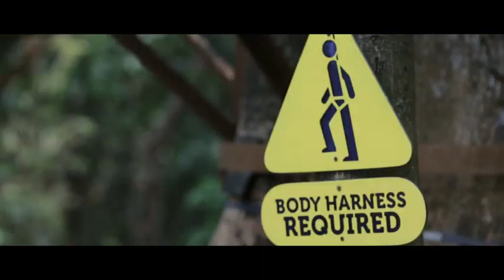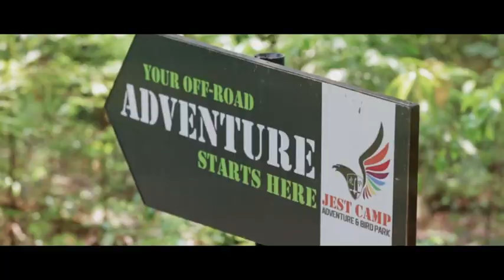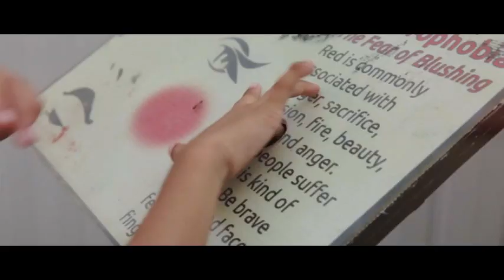Magaul Bird Park at JEST Camp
Presenting the skies!